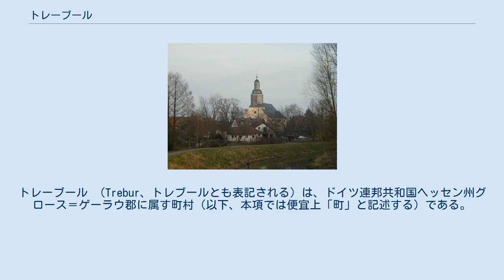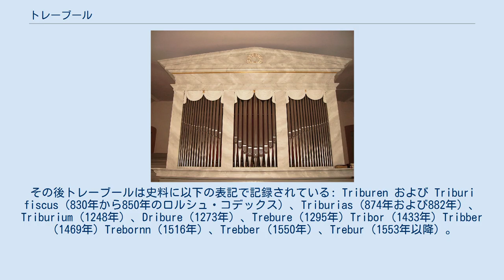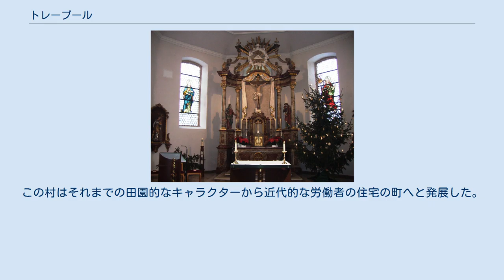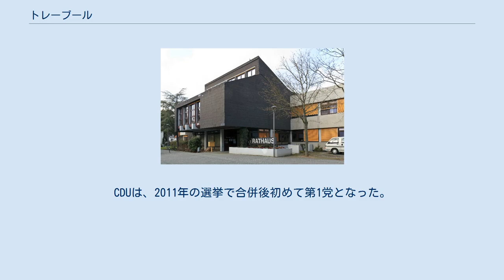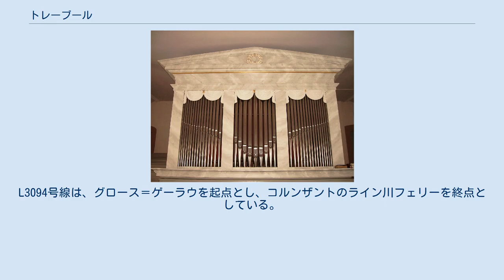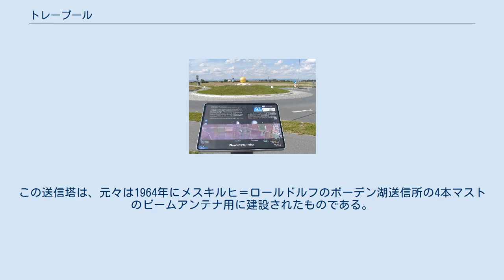トレーブール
グロース＝ゲーラウ郡
トレーブール （Trebur、トレブールとも表記される）は、ドイツ連邦共和国ヘッセン州グロース＝ゲーラウ郡に属す町村（以下、本項では便宜上「町」と記述する）である。
 トレーブールはライン＝マイン地方に位置し、ヘッシシェス・リートに属す。
マインツ、ヴィースバーデン、フランクフルト・アム・マイン、ダルムシュタットへはいずれも 20 から 30 km の距離にある。
 トレーブールは、北はギンスハイム＝グスタフスブルクおよびリュッセルスハイム・アム・マイン、東はナウハイムおよびグロース＝ゲーラウ、南はリートシュタット（以上、いずれもグロース＝ゲーラウ郡）、西はオッペンハイム、ニールシュタイン、ネッケンハイム、ボーデンハイム（以上、マインツ＝ビンゲン郡）と境を接している。
 トレーブールは、アストハイム、ガインスハイム、ヘッセナウエ、トレーブールの 4つの地区と、コルンザント地域からなり、3,500戸、約13,000人が住む。
 トレーブールの村は、ルートヴィヒ敬虔王の 829年の文書に初めて記録されている。
その後トレーブールは史料に以下の表記で記録されている: Triburen および Triburi fiscus（830年から850年のロルシュ・コデックス）、Triburias（874年および882年）、Triburium（1248年）、Dribure（1273年）、Trebure（1295年）Tribor（1433年）Tribber（1469年）Trebornn（1516年）、Trebber（1550年）、Trebur（1553年以降）。
 9世紀以降、トレーブールには王の居館があった。
これは広大な国庫管理区域を含む王領を起源とするもので、現在のアストハイム地区もこれに含まれていた。
829年から1077年までの間に王の滞在が 57回、帝国会議が 1回あったことが確認されているが、これは帝国史にとって重要な意味を持つものであった。
ハインリヒ4世は特にトレーブールと関わりの深い王であった。
彼は、1053年にトレーブールで王に選ばれ、1066年にここで結婚した。
教皇が仲裁に立っていた対立する諸侯を1076年にトレーブールでの諸侯会議に参加するよう強制した。
このことが後に「カノッサの屈辱」につながった。
 その後トレーブールは王領としての重要性を失った。
これ以後この王宮を訪れた王は、対立王ルドルフ・フォン・ラインフェルト以外に誰もいない。
トレーブールは 1248年に宮殿とともにカッツェネルンボーゲン伯に借金の担保に出された。
この借金は返済されず、伯は 1422年にその高権を獲得した。
1479年にトレーブールを含むカッツェネルンボーゲン伯の遺産はヘッセン方伯のものとなった。
1527年、ハーナウ＝リヒテンベルク伯フィリップ3世はトレーブールにおける諸権利をプファルツ選帝侯ルートヴィヒ5世の持つアルトハイム村の半分と交換した。
この村はハーナウ伯領のアムト・バーベンハウゼンに属していた。
1599年にマインツのアルバン修道院は、その所領をヘッセン＝ダルムシュタット方伯ルートヴィヒ5世に売却したが、方伯はこれを 1601年にトレーブール村に転売している。
1711年時点でのトレーブールの土地領主は、ドイツ騎士団、エーバーバッハ修道院およびマインツのいくつかの教会であった。
1781年に聖クララ会女子修道院が廃止されたことに伴い、その所領がヘッセン＝カッセル方伯領となった。
エーバーバッハ修道院は、1802年まで土地領主であり続けた。
 ヘッセンの統治上、トレーブールはアストハイムおよびガインスハイムとともにアムト・ドルンベルクの一部であった。
行政上、トレーブールは、1820年までアムト・ドルンベルクに属した。
このアムトは1816年からはヘッセン大公国のプロヴィンツ・シュタルケンブルクに属した。
1821年に大公国にラントラーツベツィルク制が導入され、トレーブールはラントラーツベツィルク・ドルンベルクの一部となった。
1832年にさらに組織変更がなされ、クライス（郡）が設けられた。
これによりトレーブールは、グロース＝ゲーラウ郡に組み込まれた。
大公国のプロヴィンツ、郡、ラントラーツベツィルクは 1848年7月31日に廃止され、レギールングスベツィルクに改組されたが、1852年5月12日に元に戻された。
この1848年から1852年までの間、トレーブールはレギールングスベツィルク・ダルムシュタットに属した。